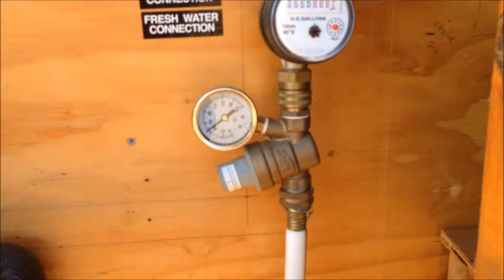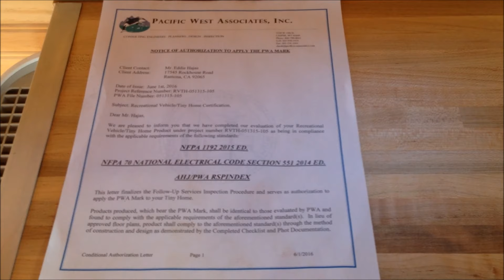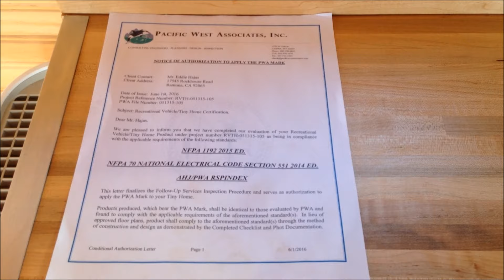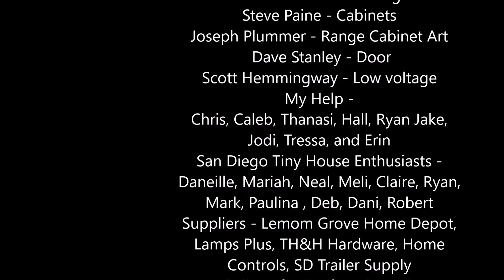Eddy Hajas Tiny House Experience Tour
This is the Eddy Hajas Tiny House Experience.  I built a freakin' house!